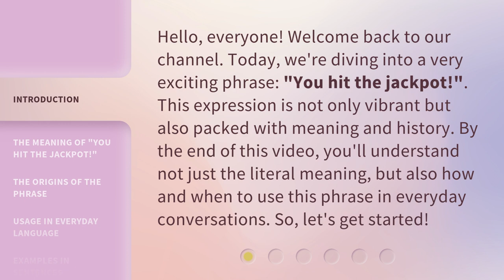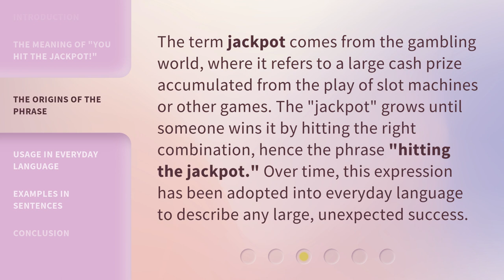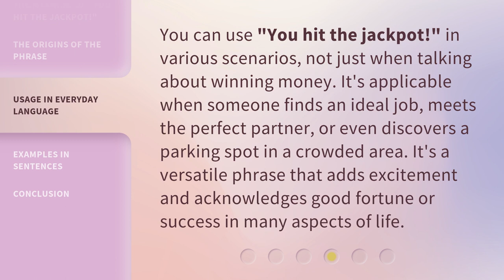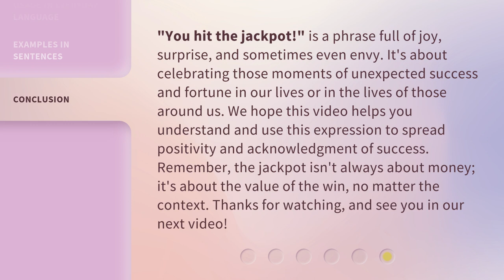Unpacking Luck: "You Hit the Jackpot!"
Unpacking Luck: You Hit the Jackpot! • Discover the secrets behind hitting the jackpot and unlocking your luck in this fascinating video exploration.

00:00 • Introduction - Unpacking Luck: "You Hit the Jackpot!"
00:36 • The Meaning of "You Hit the Jackpot!"
01:10 • The Origins of the Phrase
01:39 • Usage in Everyday Language
02:05 • Examples in Sentences